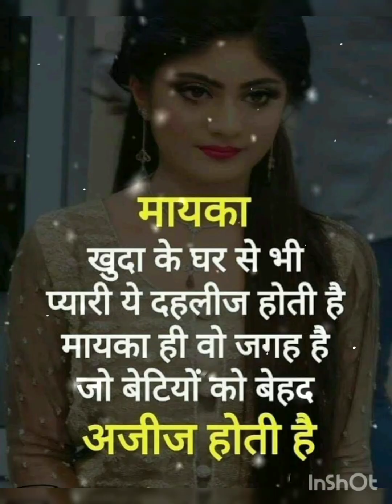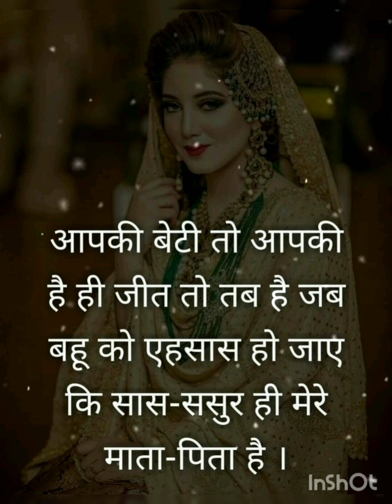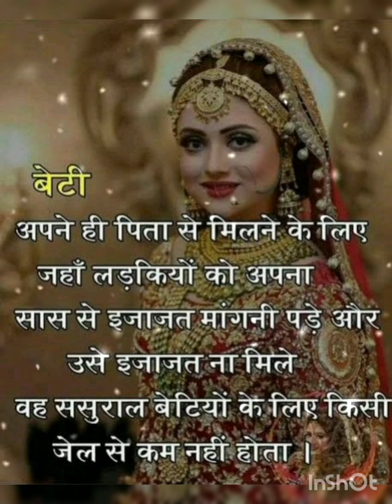लडकियो के जीवन का सफर आसान नही होता 🥰💞